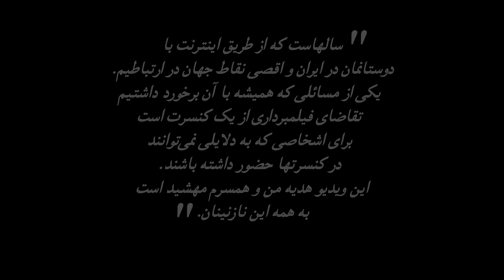کنسرت کامل ابی- تور جهانی جان جوانی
کنسرت کامل ابی از تور جهانی "جان جوانی" - ۲۰۱۶ لس‌آنجلس
 Ebi Live 2016  - Jane Javani